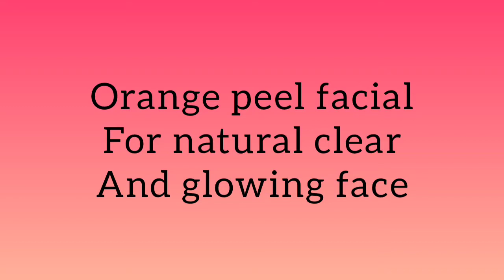Orange peel facial massage for removing suntan एक दिन मे निखार पाए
New channel keep support